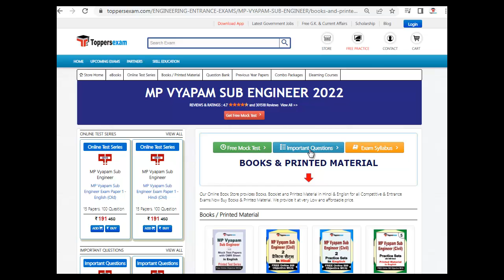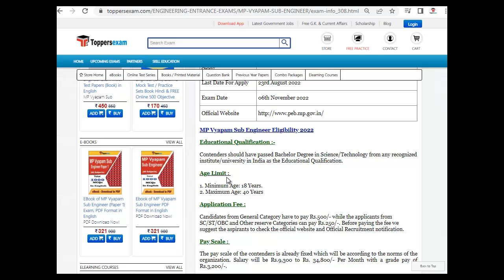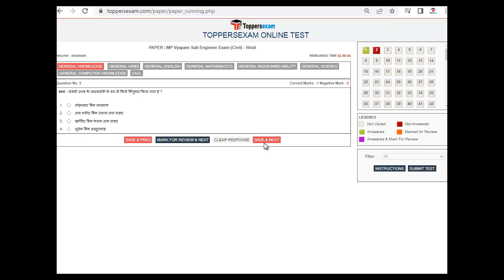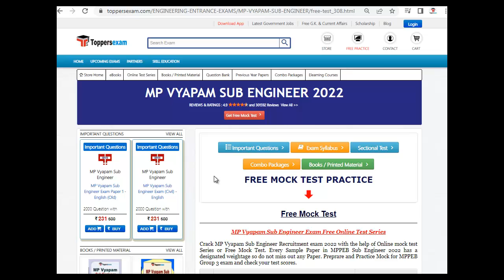MP VYAPAM SUB ENGINEER Book PDF Download, MP VYAPAM SUB ENGINEER Free Mock Test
MP VYAPAM SUB ENGINEER Exam 2022 Detailed, Update Syllabus & Pattern. For Preparation of MP VYAPAM SUB ENGINEER 2022 we Provide Books, eBooks, Booklet, Sample Paper, Solved Paper, Printed Material, Frequently Asked Question, Question Bank, Mock test, Online Test Series, MCQ, Practice Set, Questions and Answers, Exam Pattern, Previous Year Paper, Important Questions, Preparation Tips & Strategy MP VYAPAM SUB ENGINEER 2022 Exam , Study Material and More at Toppersexam.com

For MP VYAPAM SUB ENGINEER 2022 Mock test 2022

For MP VYAPAM SUB ENGINEER 2022 Book & Printed Material 2022

For MP VYAPAM SUB ENGINEER 2022 Important Questions 2022